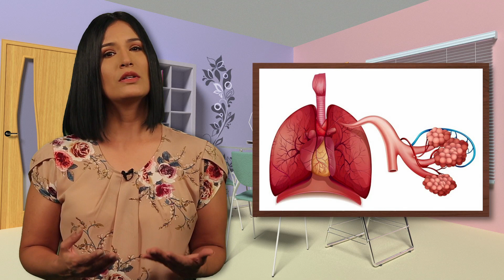Aprovecha los beneficios del aceite de Eucalipto. Ellen Te Dice.